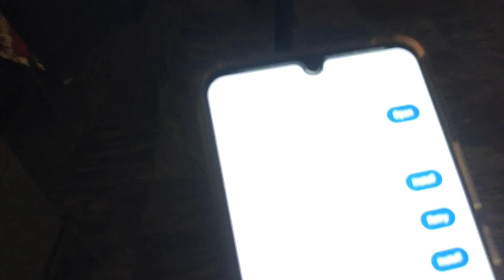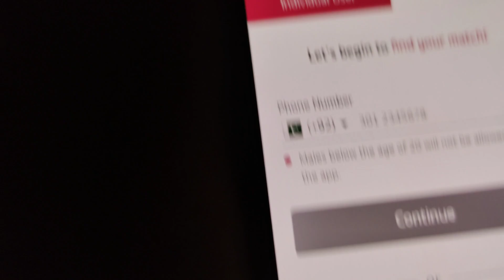Taking Screenshots isn't Allowed By The App Or Your Organisation Problem Solution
in this video I will tell you Taking Screenshots isn't Allowed By The App Or Your Organisation Problem Solution